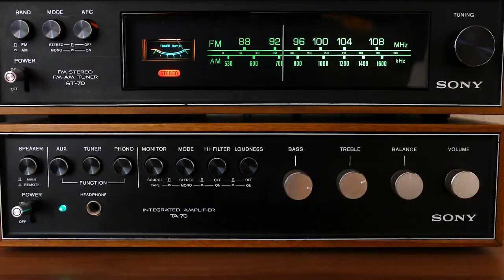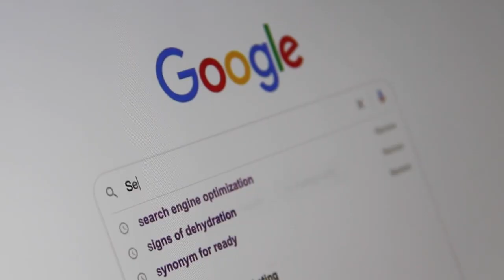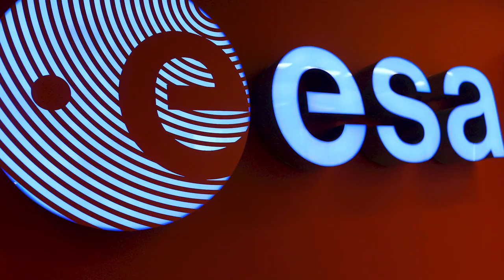M pat konnen tout bagay sa yo sou satelit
yon video an kreyol pou ayisyen konnen kek bagay sou satellite.